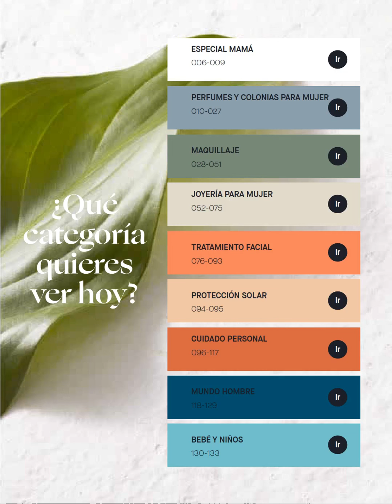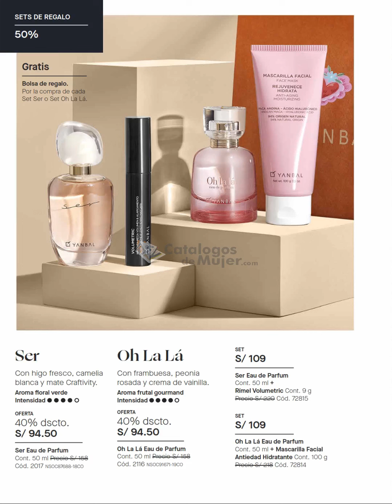CATÁLOGO UNIQUE YANBAL CAMAPAÑA 4 2022 PERÚ ➥ DIGITAL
REYNAS HOY LES COMPATO - CATÁLOGO UNIQUE YANBAL CAMAPAÑA 4 2022 PERÚ ➥ DIGITAL

Espero que les guste y les sea de mucha ayuda Y tengan un buen material de trabajo

                 --♥♥♥♥♥ SÍGUEME AQUÍ ♥♥♥♥♥-- ..